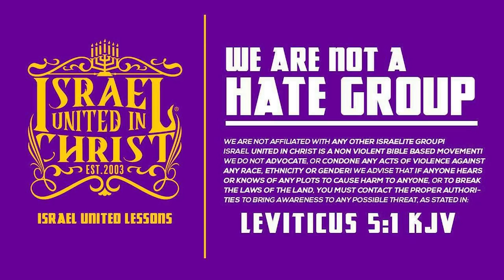IUIC | Q & A - How Do We Apply the Scriptures